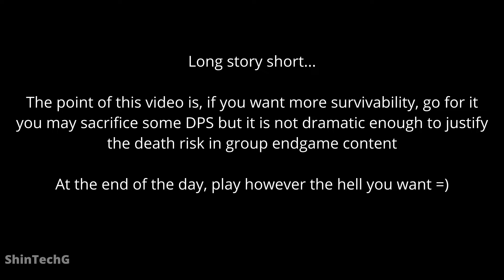3 Different Executor & Gley Builds Tested | The First Descendant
3 builds tested with the new Executor Shotgun and Ultimate Gley. The purpose of this video is to demonstrate the damage/DPS you can produce with and without sacrificing your survivability.